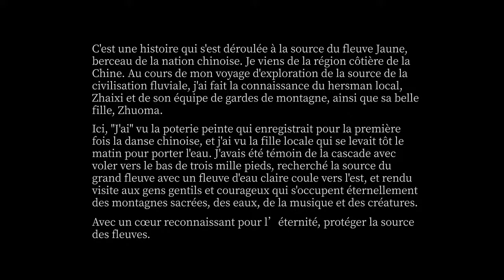💃Drame dansé ethnique « Aux sources du Grand Fleuve » 民族舞剧《大河之源》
💃La danse dramatique originale de grande envergure « Aux sources du Grand Fleuve » à travers l'histoire des peuples des ethnies du Qinghai conjuguant leurs forces dans la protection de la source des eaux de la nation chinoise, chante les louanges de l'esprit national multigénérationnel « de vénération de la nature, en révérence à l'harmonie, porteur d'espoir, indéfectiblement » ; parallèlement la conception scénographique et les effets de lumière de style surréaliste véhiculent l'éclat merveilleux des paysages et le charme exotique prégnant des multiples ethnies du plateau Qinghai-Tibet.

⏳Samedi 13 février à 21:00 (Heure de Paris, UTC+1)

📖Synopsis de la pièce

Histoire se déroulant à la source du « fleuve mère » de la Chine. Le « je », un touriste venu des régions côtières, au cours de son voyage de découverte de la civilisation de la source du Fleuve noue connaissance avec le Tibétain local Zhaxi accompagné de partenaires patrouilleurs de montagne et de sa ravissante fille Zhuoma.

Ici, « j'ai » vu la poterie polychrome enregistrant la première danse de Chine, j'ai vu à l’aube la jeune fille de l’eau d’étoiles au dos, aperçu la chute d'eau « déferlant de mille mètres de hauteur », me suis enquis de la source « des eaux limpides du Fleuve s'écoulant vers l'est », en ce lieu où un peuple simple, bon et courageux garde au lointain montagnes sacrées, eaux sacrées, musiques sacrées, esprits sacrés.

Sentiment de reconnaissance éternelle, protection de la source des Fleuves.

💡Éclairage

1- Histoire chinoise vivante et émouvante ; narration de la culture de la source du Fleuve Jaune, incarnation de la pensée de la civilisation écologique, manifestation de la voie de la persévérance au développement.

2- Intensité de la vivacité du vocabulaire de la danse. Exploration innovante des chorégraphies des minorités ethniques du patrimoine culturel immatériel, chef-d'œuvre transversal d'un metteur en scène de niveau national, excellence de la représentation de nombreux jeunes danseurs ethniques de l'Académie nationale.

3- Savouration de l'art d'un festin audiovisuel. Construction sonore poétique d'une symphonie musicale ethnique, interprétation moderne d'une danse originale folklorique, évocation scénique théâtralisée des dix mille êtres de la nature, élégant tableau déroulant convergeant vers la coexistence harmonieuse de la nature et de l'homme.

大型原创舞剧《大河之源》以青海各族人民同心协力保护中华民族生命之水源头的故事，讴歌了几代人“礼敬自然、崇尚和合、满怀希冀、百折不挠”的民族精神，同时超现实主义风格的舞美设计和灯光效果，又给人带来青藏高原旖旎的风光和多民族馥郁的异域风情。

剧情梗概：

这是一个发生在中国“母亲河”源头的故事。“我”，一个来自沿海地区的游客，在探访河源文明的旅途中结识了当地藏民扎西和他的巡山伙伴们，还有他美丽的女儿卓玛。

在这里，“我”看见了记载中国最早舞蹈的彩陶，看见了清晨背星辰水的少女，见识了“飞流直下三千尺”的瀑布，寻访了“一江清水向东流”的河源，还有那些常年在这里守望着圣山、圣水、圣乐、圣灵，质朴善良勇敢的人民。

永怀感恩之念，守护江河之源。

亮点：

（1）鲜活感人的中国故事。讲述黄河源头文化，体现生态文明思想，展现百折不挠发展道路。

（2）激越传神的舞蹈语汇。非遗少数民族舞蹈编创的创新挖掘，国家级导演跨界的鼎新力作，多名国家院团民族青年舞蹈家倾心出演。

（3）视听盛宴的艺术享受。民族音乐交响诗般的听觉营造，原生态民族舞段的现代演绎，自然万物的戏剧化舞台呈现，汇聚出自然与人和谐共生的绝美画卷。